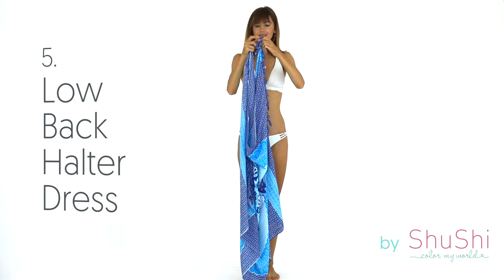14 Ways Tie Your Sarong Pareo Beach Cover Up by SHU-SHI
Shop Our Sarongs (In order of appearance)
1. Good Vibes Mandala Sarong (blue/pink)
2. Good Vibes Mandala Sarong (coral/mint)
3. Flower Mandala Sarong (black/white)
4. Good Vibes Mandala Sarong (red/turquoise/green)
5. Tribal Elephant Mandala Sarong (blue/turquoise)
6. Flower Mandala Sarong (white/black)
7. Good Vibes Mandala Sarong (purple/black/tosca)
8. Vibrant Peacock Mandala Sarong (turquoise/purple)
9. Good Vibes Mandala Sarong (black/white)
10. Vibrant Peacock Mandala Sarong (blue/lime)
11. Good Vibes Mandala Sarong (turquoise/white)
12. Vibrant Peacock Mandala Sarong (purple/turquoise)
13. Essential Solid Sarong (black)
14. Essential Solid Sarong (turquoise)

Want to learn new and exciting ways to wear your sarong by Shu-Shi?
Make it into a jumpsuit, a halter dress, a tube dress, a beach skirt, a beach cover-up and so much more. The perfect way to accessorize for any beach, cruise, or vacation. Enhance your sarong beach cover-up by understanding fun new ways how to wear the pareo wrap. Don’t limit your imagination!
Small business owner*  Fair Trade Company*  Women-Owned and ran

Song: JNT
Artist: Hemi
Album: JNT
Licensed to YouTube by:
[Merlin] K7 Records (on behalf of Discotexas)

Song: Igbehin Lalayo Nta
Artist: Dynamic Africana
Album: Nigeria 70 - Lagos Jump
[Merlin] K7 Records (on behalf of Strut)